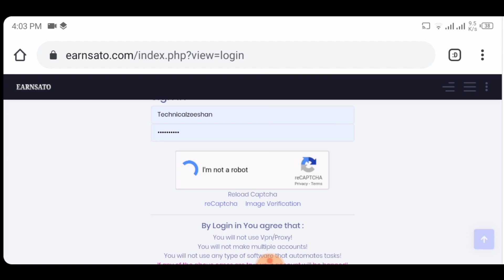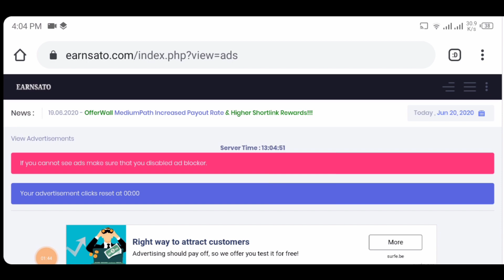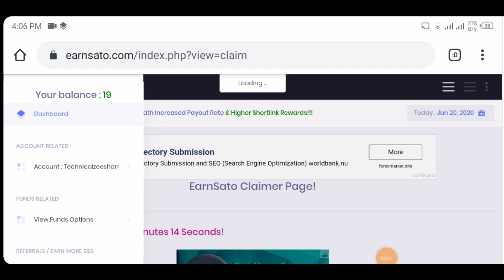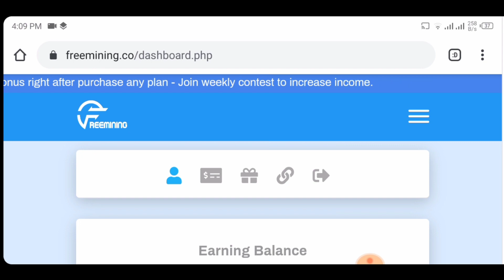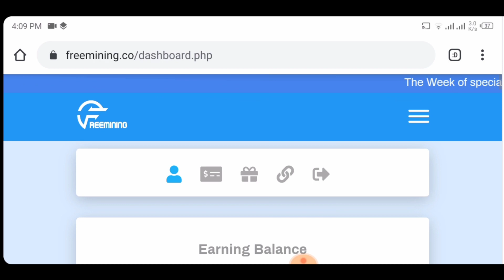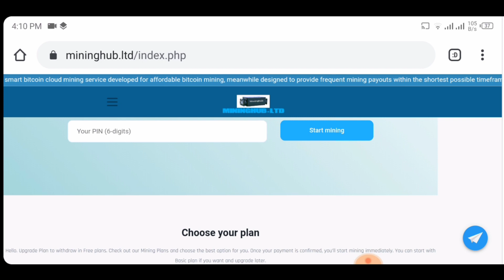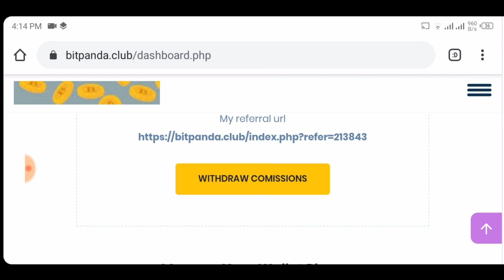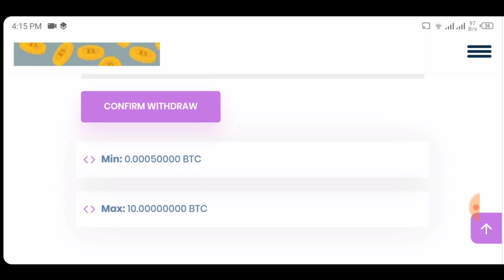4 New BTC Mining Sites, New Free Bitcoin Earning Sites 2020, Latest Earning Sites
4 New BTC Mining Sites, New Free Bitcoin Earning Sites 2020, Latest Earning Sites

genesis mining
Free new mining site 2020